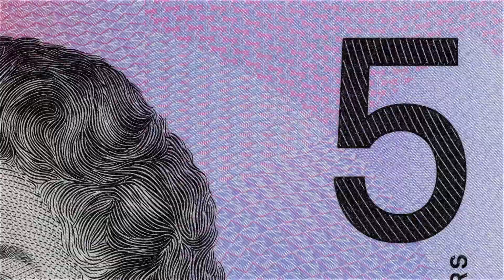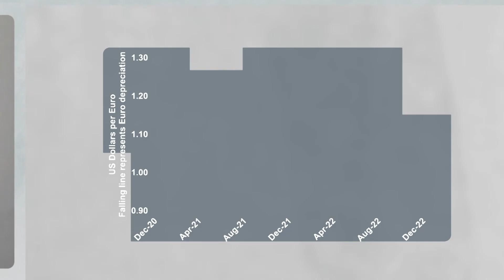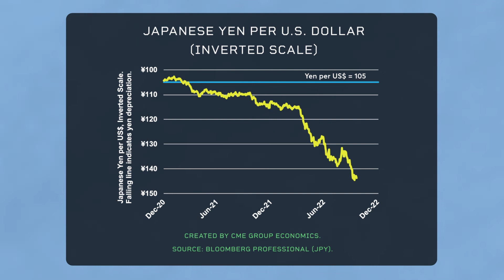Economist Perspective: Currencies on the Move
Where does currency volatility stand? A look at the different economic challenges and policy responses by global central banks. Insights by Blu Putnam.